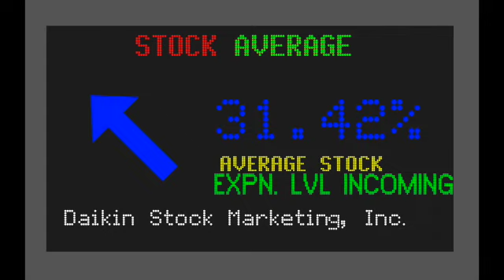Daikin Logo History (Soundlogo & Iwaramoto-san's Daikin CM)